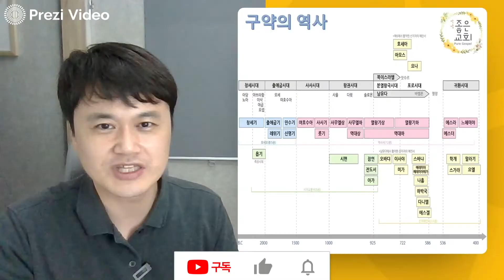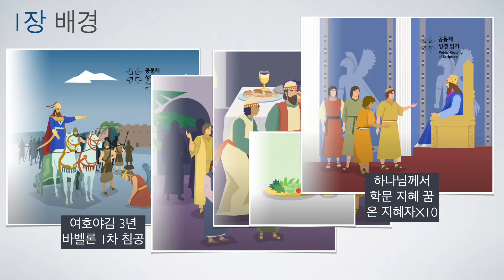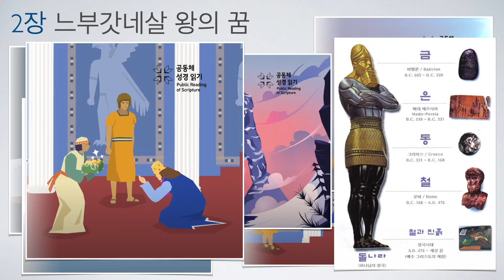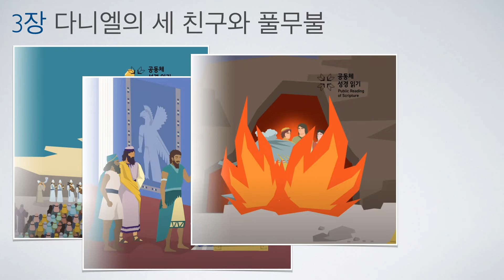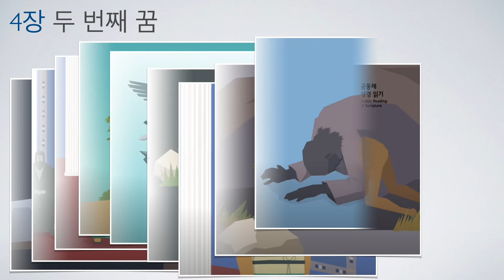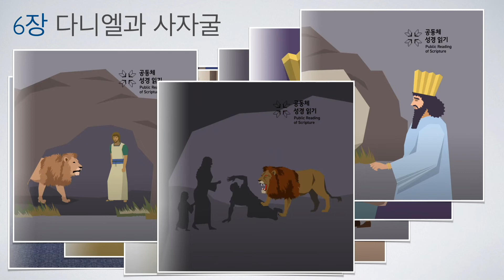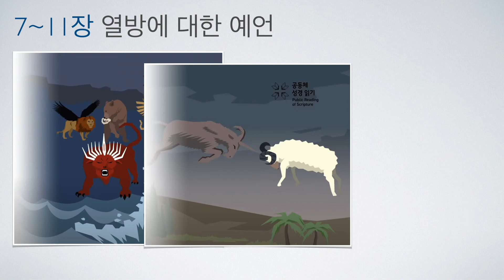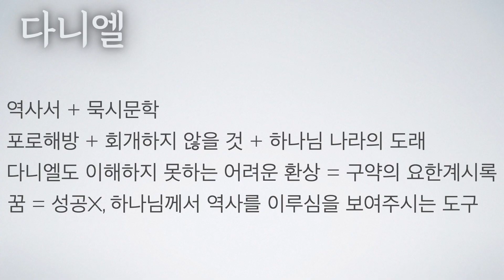[성경을 공부하다] 22강 다니엘 / 안양좋은교회